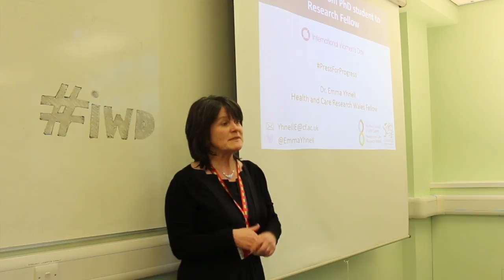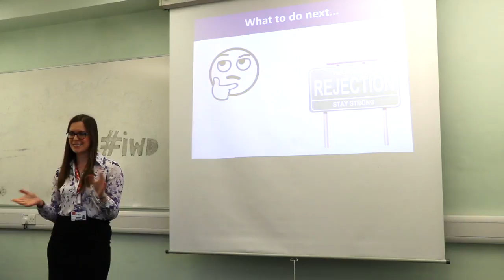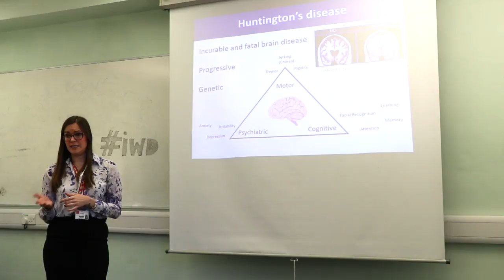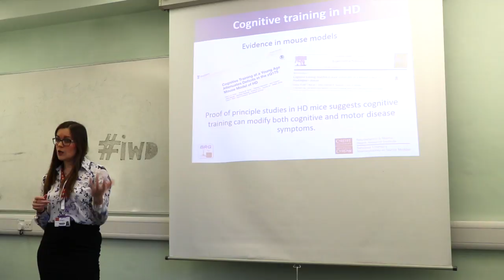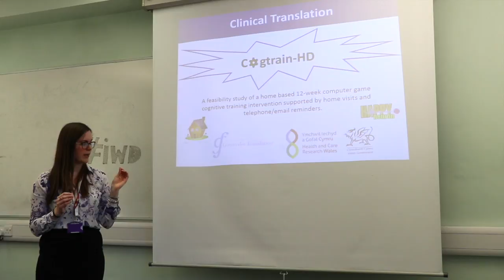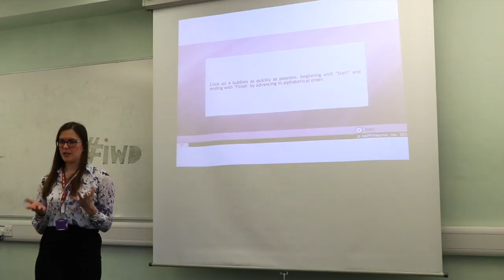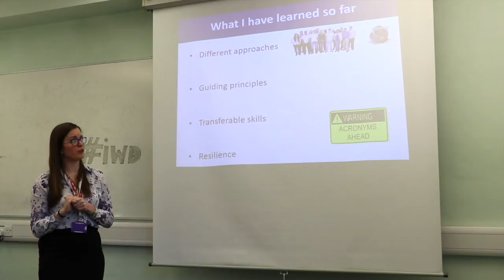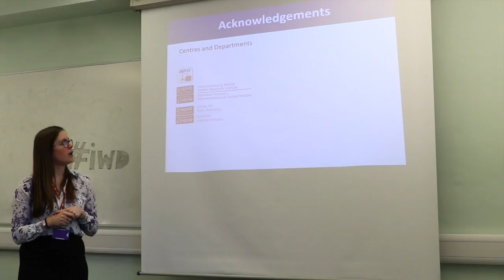IWD2018 | Dr Emma Yhnell| The journey from PhD student to Research Fellow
To celebrate International Women’s Day 2018, the School of Biosciences held a series of talks featuring women in research from across our research divisions.

Dr Emma Yhnell talked about her journey from undergraduate student at Cardiff University to Fellow, working in Huntington’s disease research .